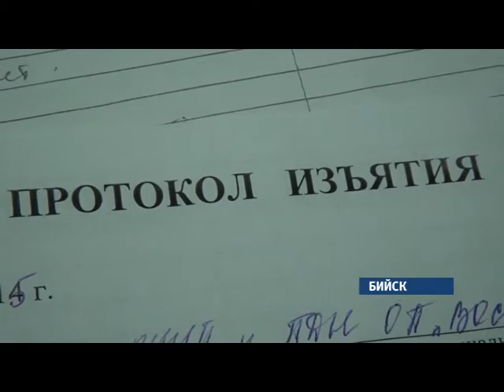Сюжет «Обзор ЧП» 05.02.15 (16+)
Депутат краевого законодательного собрания 3 часа просидел в закрытой машине, прячась от судебных приставов. Александра Орлова пытались призвать вернуть долг. Галина Юмашева в обзоре расскажет об этом и других происшествиях.